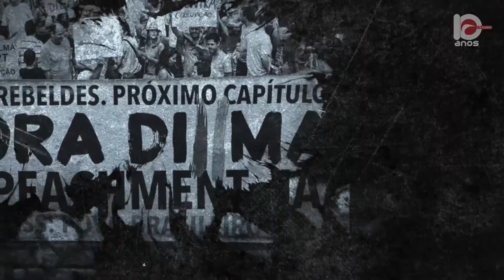Os Analistas | (05/11/2021) | Entrevista com Simplício Araújo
Inicio do primeiro bloco - 00:00
Inicio do Segundo bloco - 12:10
Inicio do Terceiro bloco - 26:22